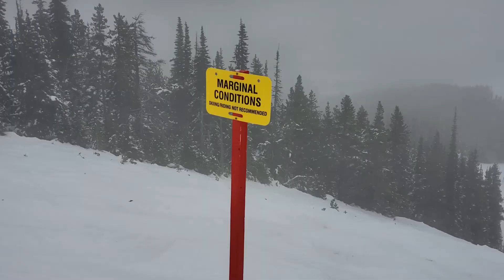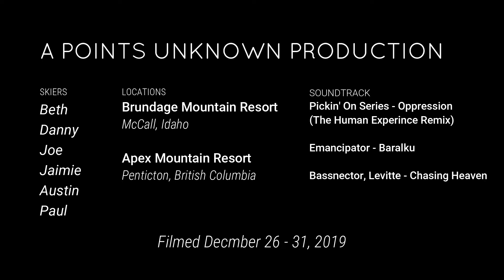Skiing & Van Camping Brundage and Apex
Another one from the archives, this time 2019's Skiing and Van Camping tour. Once again we find ourselves  camping in our sprinter van DAPHNE and checking out some amazing ski areas in the pacific northwest.

On this trip we check out:
- Brundage Mountain Resort | McCall, Idaho
(inbounds and back/sidecountry)
- Apex Mountain Resort  | Penticton British Columbia

Van camping in the Brundage parking lot (with permission) and near Nickel Plate Nordic Center near Apex.